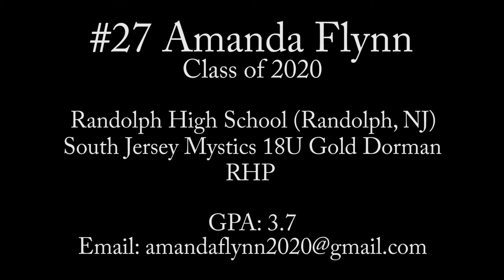2020-RHP Amanda Flynn Softball Skills Video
#27 Amanda Flynn
Class of 2020
Randolph High School (Randolph, NJ)
South Jersey Mystics 18U Gold Dorman
RHP
GPA: 3.7